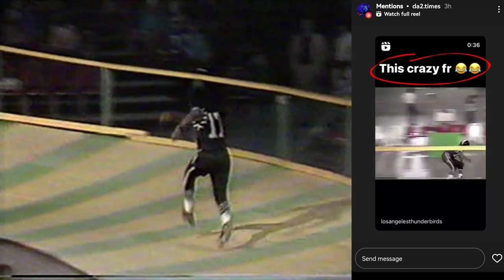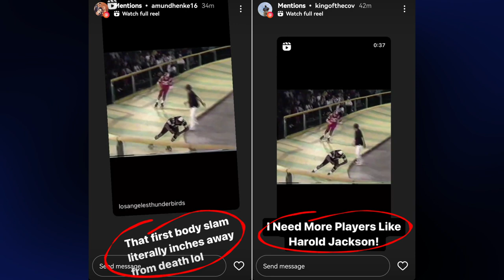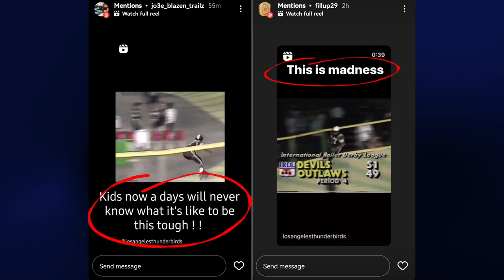Harold Jackson Destroying the Opposition in Two Viral Videos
This Roller Games footage is a compilation of the two most-watched roller derby videos ever. The first clip, "The Comeback," has over 22 million views on IG plus 1.2 million shares! The 2nd clip, "Kickskate," has over 12 million views on TikTok. In this compilation, we have included fan comments throughout.

To put into perspective how many people 22 million is, it's more views than any NHL video ever (nearly double), more than any NFL video (other than Super Bowl halftime shows). Twenty-two million is the number of people living in cities like New York, Beijing, and Mexico City. The number of roller skaters in the United States is roughly 12 million.

Why did these videos explode and become two of the most viewed clips in all sports? It's because Harold Jackson left it all on the track. He skated the game of classic, banked track roller derby the way it was meant to be skated.

There were many other superb, fierce skaters throughout the history of roller derby.

Our video is courtesy of Scott Stephens, author of the book “Rolling Thunder”, The Golden Age of Roller Derby and the Rise and Fall of the L.A. T-Birds. If you're a fan of the Thunderbirds, this is your book.